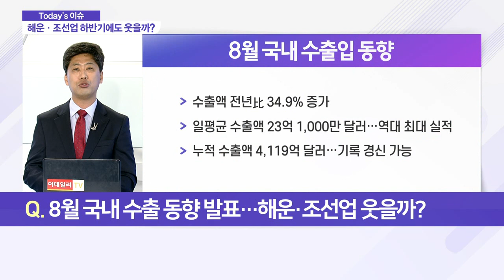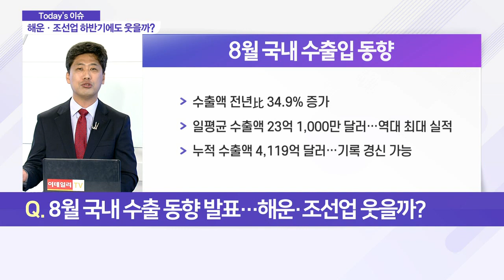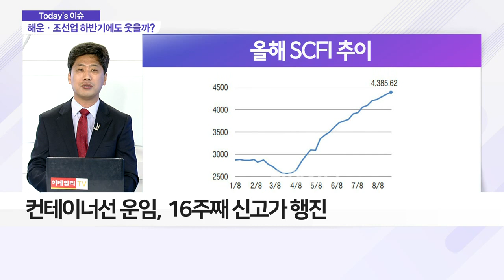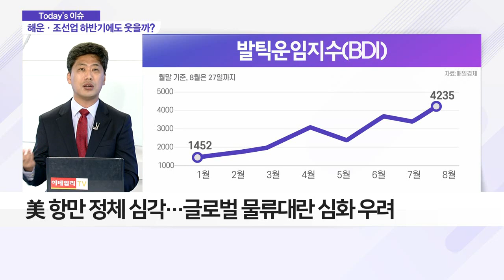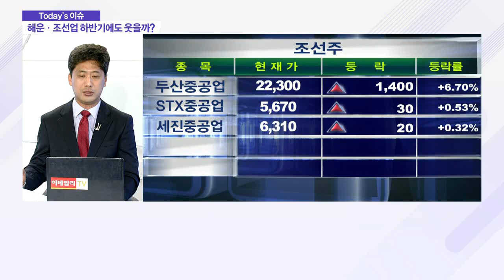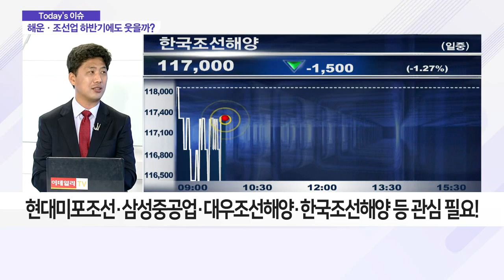8월 국내 수출 동향 발표… 해운·조선업 웃을까?_이슈 파워 (20210901)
Q. 8월 국내 수출 동향 발표… 해운·조선업 웃을까?
- 물량 회복 더딜 경우 증가세 둔화폭 확대
- 품목별 단가 및 추이에 주목해야

Q. 美 항만 정체 심각… 컨테이너 운임 더 오르나?
- 컨테이너선 운임, 16주째 신고가 행진
- 美 항만 정체 심각… 글로벌 물류대란 심화 우려
- 컨테이너·운송 기사 부족… 하역 인력난도 심각
- HMM·팬오션·태웅로직스·KSS해운 등 장기 호황 예상

Q. 하반기 '조선업' 이끌 모멘텀은?
- 현대미포조선·삼성중공업·대우조선해양·한국조선해양 등 관심 필요